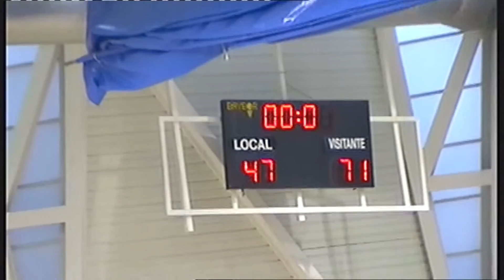4/4º FINAL MiniCopa Infantil BARCELONA vs. REAL MADRID (incluye entrega trofeo)